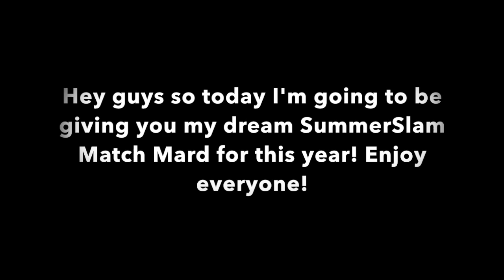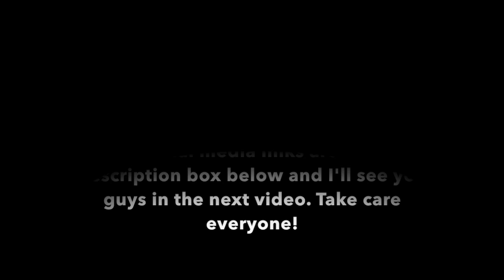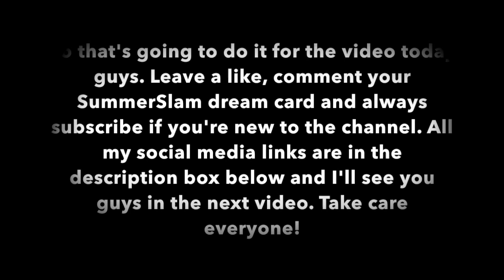My WWE SummerSlam 2017 Ultimate Dream Card!!